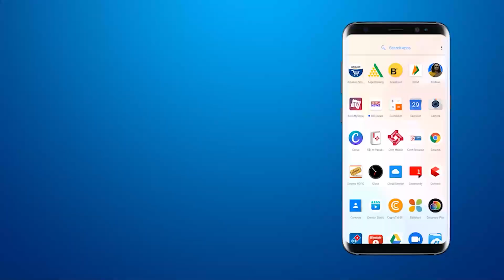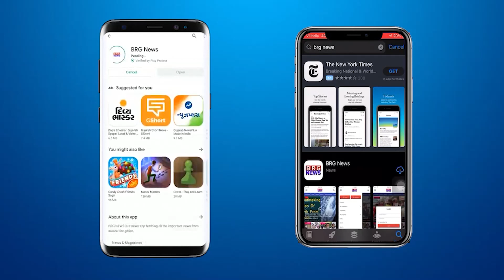One day Garba Mahotsav organized for police families in Junagadh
BRG NEWS  App: